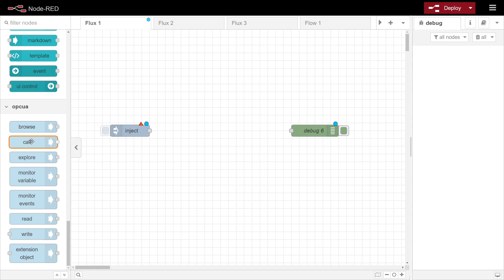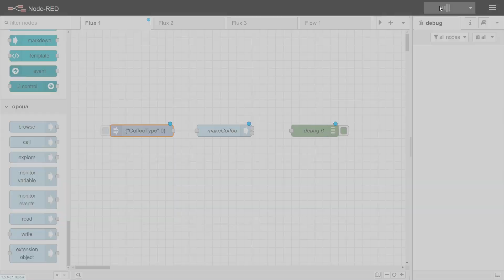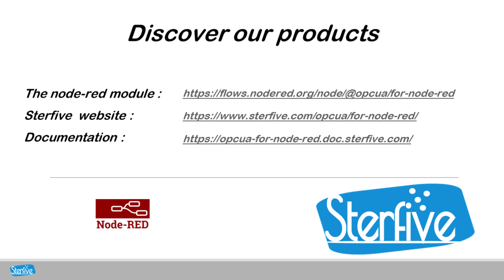OPCUA For NodeRed : the "CALL" node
This video shows you how you can Call a OPC UA Method with "OPC UA For NodeRED".
We provide a great feature that allows you injec the parameters of the Call method using a JSON Structure.
With this technique,  each method argument correspond to a named property of the injected structure.
This works on a arbirary large method with any number of requested parameters and provide greater clarity.